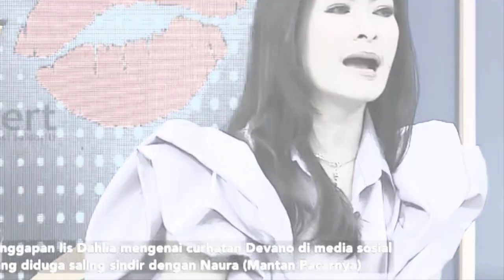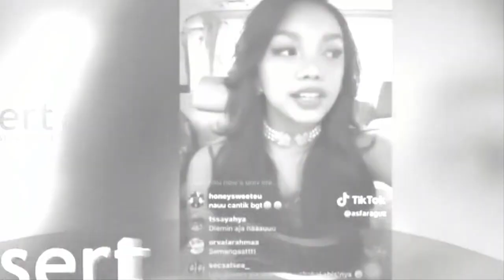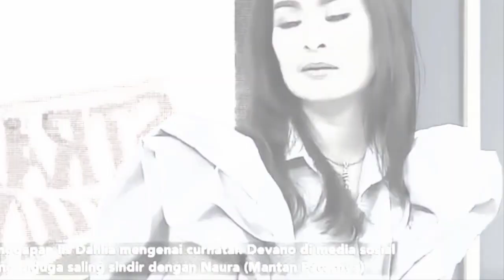VIRAL!!!PUTRA IIS DAHLIA DEVANO DAN NAURA AYU SANG MANTAN DIDUGA SALING SINDIR GEGARA....~GOSIP